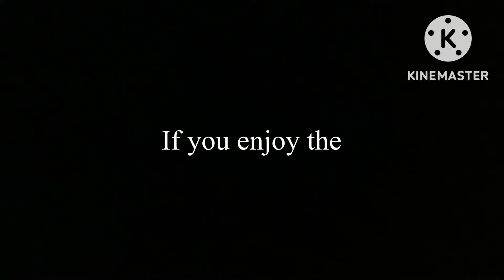(Season 2) The Battle begins part 1// Fight Back // not original // read description pls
Hello im back with a dsmp vid next will be countryhumans please subscribe if you like the content and share to people that might be interested and like and comment for your feedback on the video